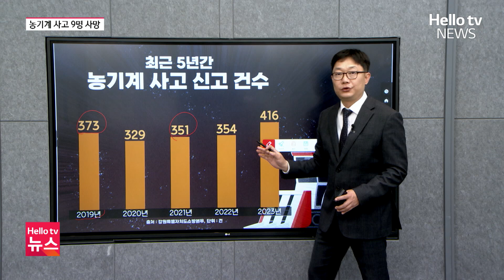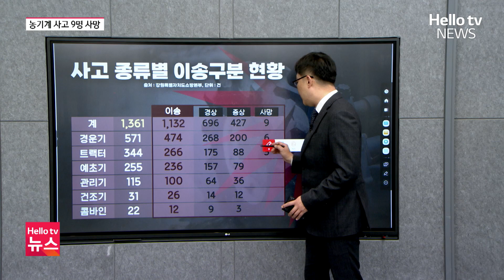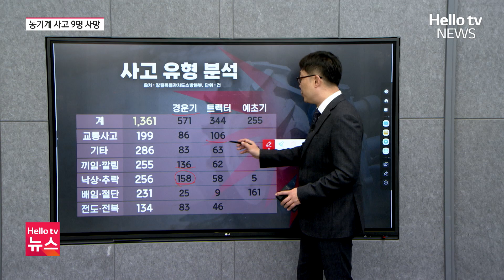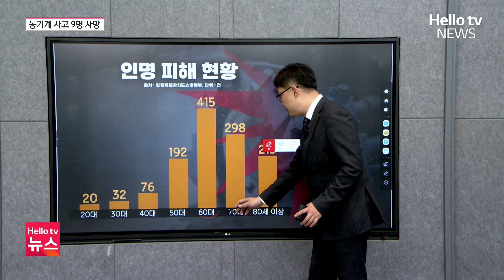[오픈 브리핑]수확철 농기계 사고 급증…9명 사망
최근 5년 사이 강원 지역 농기계 관련 사고가 증가하고 있습니다.
농기계는 안전장치가 부족하고 농로도 경사가 급한 곳이 많아 사고 위험이 더욱 높다는 지적입니다.
본격적인 가을 수확철을 맞아 더욱 주의가 요구되고 있습니다.
박건상 기자가 농기계 사고 유형을 정리해 봤습니다.